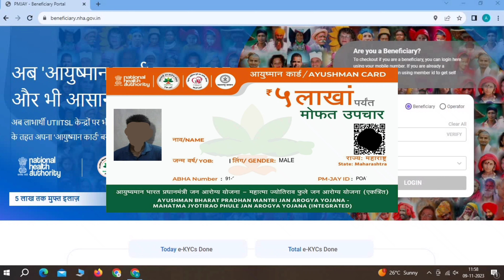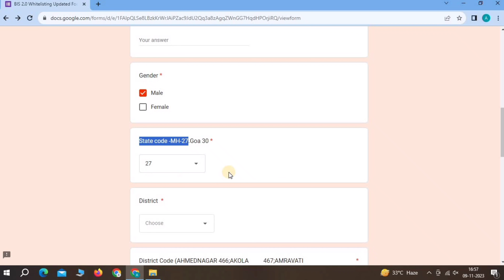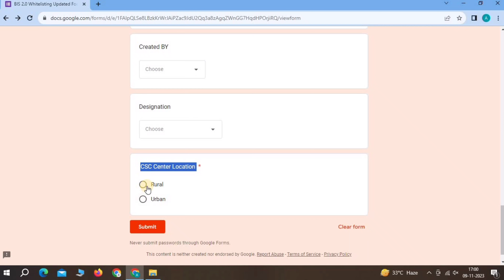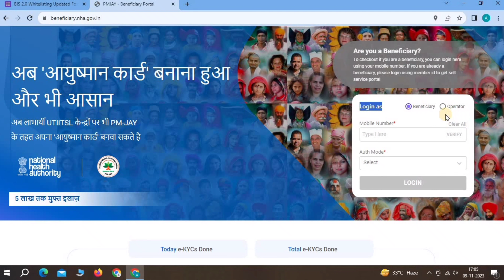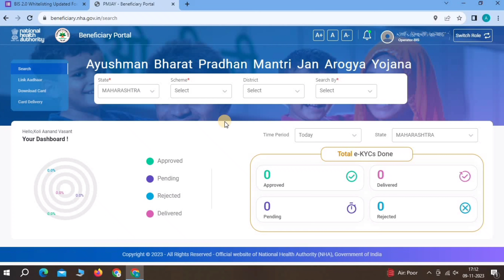Ayushman Operator ID Free Registration 2023 ! Ayushman Card Operator ID ! PMJAY Operator ID Create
Ayushman Operator ID Free Registration 2023 ! PMJAY Operator ID create ! Ayushman Card Operator ID

MJAY Operator ID
PMJAY Free Registration
Pradhan Mantri Jan Arogya Yojana
PMJAY Healthcare Scheme
PMJAY Operator ID Process
PMJAY Operator ID Application
Free Operator ID PMJAY
operator id se ayushman card registration ayushman operator id
csc operator id se ayushman card kaise banaye ayushman card operator id